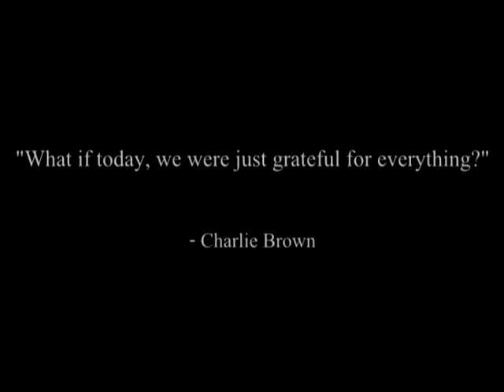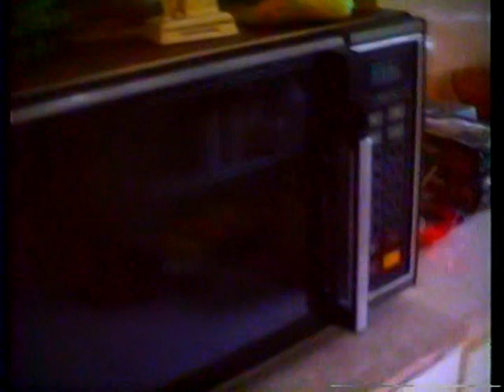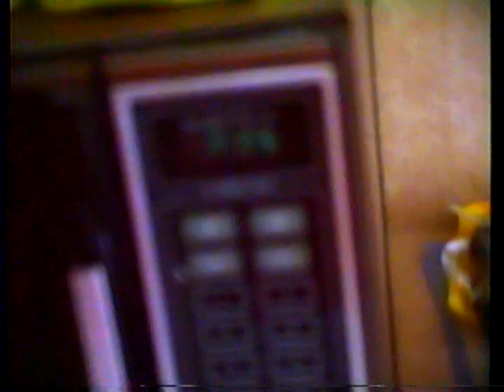Thanksgiving 1993 South Florida "Thanksgiving in 1993" Adolescence (Web Series) Ep.16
Using old VHS footage combined with new reflective narration, I created a unique coming of age documentary series: Adolescence. Follow me and my family and friends on various adventures from my youth in the 1990s.

Episode title: "Thanksgiving in 1993"
Episode number: 16
Recorded: November 1993
Produced: 2020
Runtime: 10 minutes

Synopsis: A short but special look at my Thanksgiving in 1993. Both my parents are gone now and my mom can't make me a Thanksgiving dinner ever again, but I look back with fondness at the simplicity and beauty that was a Thanksgiving with my parents.